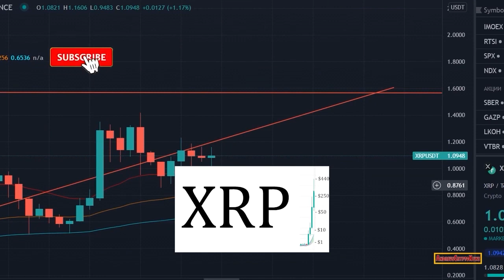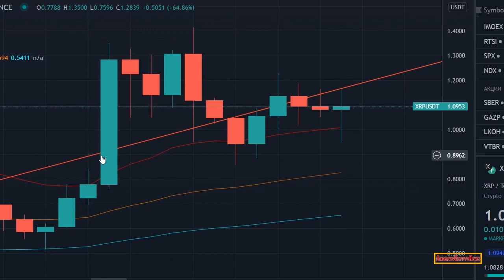Urgent 🔥 Would just 1,000 XRP make you rich? RIPPLE ISO 20022 STEBLCOIN USDS \ FLR \ CanaryX \SGB